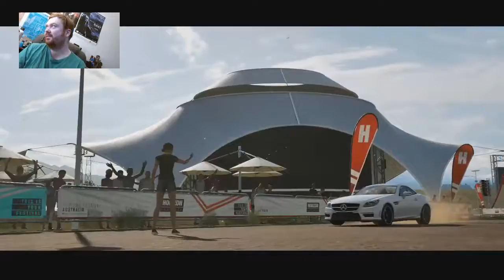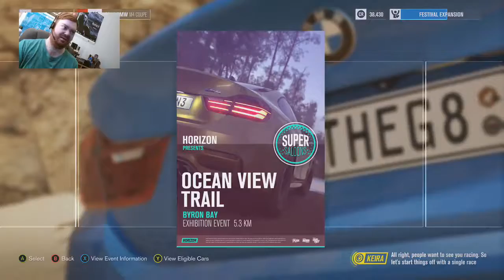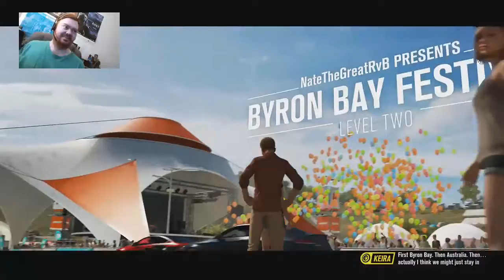Halo Warthog? Forza Horizon 3! (Xbox One)